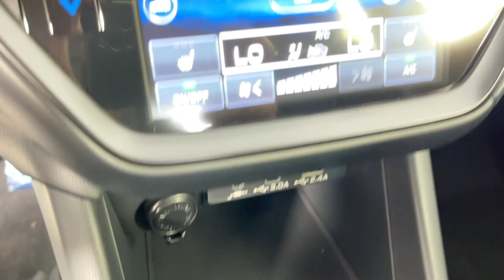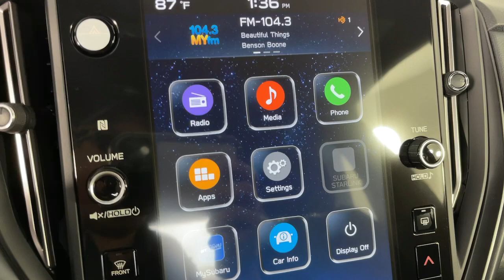2024 Subaru WRX Premium Pasadena, Glendale, Los Angeles, San Gabriel Valley, Monrovia CA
New 2024 Subaru WRX Premium available at Sierra Subaru located in 735 E Central Ave, Monrovia, CA, 91016.
Stock#: E409329 - VIN#: JF1VBAH67R9809329